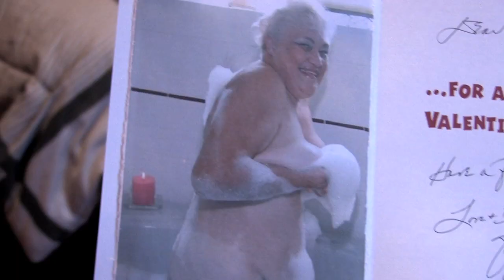Happy VD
Vin gets a Valentines Day card from his grandmother.